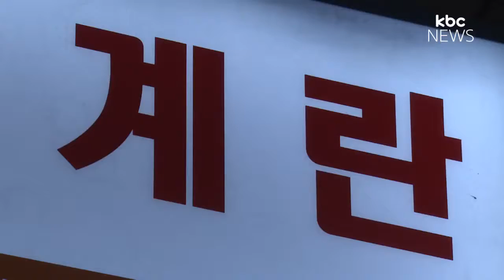AI 로 이동제한조치, 계란 공급 차질